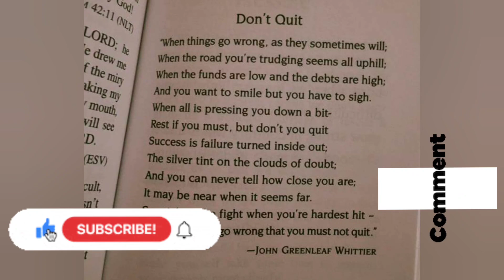Don't Quit | Motivational Monday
Theme of Don't quit by John Greenleaf Whittier

The poem, "Don't give up", by John Greenleaf Whittier, talks about many aspect with its central theme being the willingness of people not to quit. In his poem, he mentioned on several occasions of suffering which people may bear, such as debt, funds being low, failure, etc.